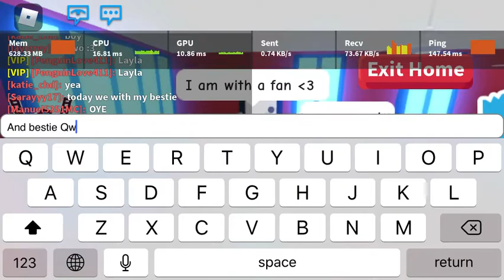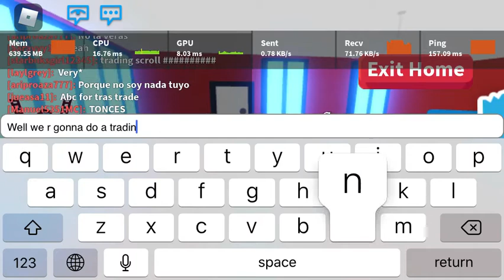Dancing like a GOD with a “fan/friend” while being BUFF!!! QwQz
She made a hate video on me like a day after this because I told her to not call my friend a PLASTIC GIRL cause she said that to my friend, I don’t really think I could call that a “friend”. And she said “I” was the one who did it and she unsubbed and never subbed back!!! If this is a prank YOU TOOK IT TO FAR!!! To find out more on what she did check out my video called “Pls stop this” and I would report her videos if i were you, SHE broke our “friendship” !!! Have a good day, bye!!!